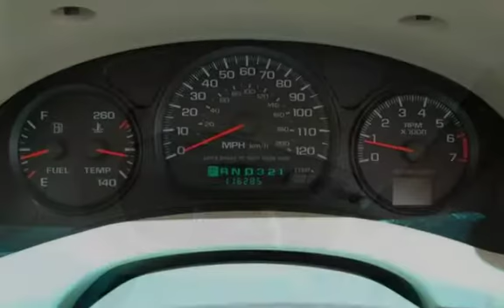2003 Chevrolet Impala LS for sale in Waterford, MI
2003 Chevy Impala LS - 4th OF JULY SPECIAL!

Black Exterior on Tan Cloth Interior - Power Windows, Mirrors, Locks - Cruise Control - Tilt Steering - 6 Way Power Drivers Seat - Front Bucket Seats - Center Storage Console - Dual Temperature Control - AM/FM/CD/Cassette Sound System - Cruise and Audio Controls on Steering Wheel - 4 Wheel ABS - Child Seat Anchors - Dusk Sensing Headlamps - CLEAN CAR FAX - AND ONLY 116,000 MILES!

A Great Car For Your Graduate!!!  Or Just A Second Car For Home!  At Just $3,995 This One Will Not Last Long!!!

This vehicle is not available for the  Lease2Own Program.

All our vehicles are mechanically inspected and serviced prior to sale.  All vehicles come with an Engine and Transmission warranty.  Our vehicle prices will be below most advertised vehicles with comparable year, make, miles, and condition.  You can have this vehicle inspected by your mechanic prior to purchase.  You can not beat this deal!  We offer good vehicles at a great value and with a warranty.  We can not promise the lowest price, but very close!